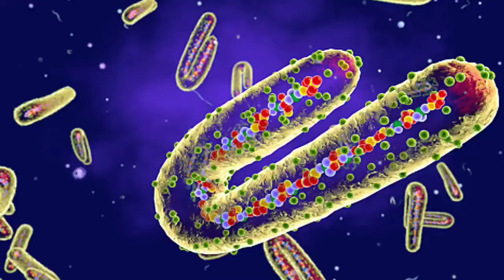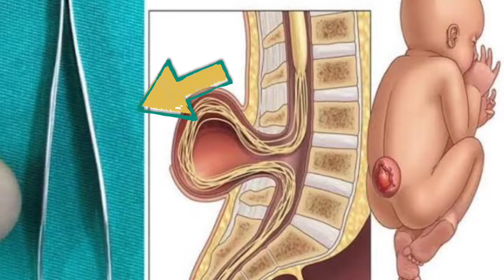दुनिया की सबसे अजीब बीमारी | 10 Most Amazing Facts in hindi | Rahul Dubey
Today Video Topics -

So in today's video we will know some such -

interesting facts
 random facts
 facts in hindi
rochak tathya
interesting facts
 hindi facts
 fact
 amazing facts
hindi facts
top enigmatic facts
genral knowledge
 technology
 world facts
 and some more interesting facts about the world .